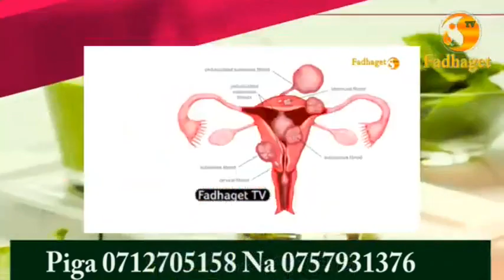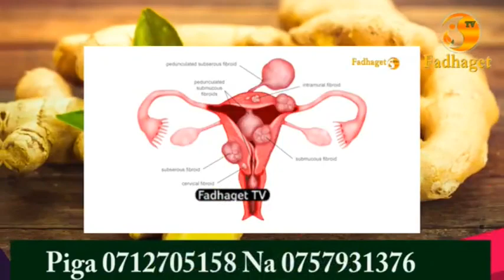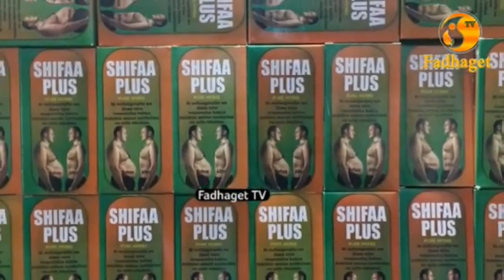MFALME ACHANGANYIKIWA/MANENO MATAMU KWA MKEWE/MJI WAVAMIWA ''VOLDER''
Sikiliza wimbo wa FUTURE DESTIN- TO'ETE kwa link hii